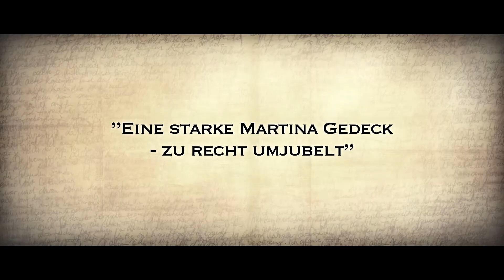DIE WAND | Trailer / Deutsch | Julian Roman Pölsler, Martina Gedeck | ARTHAUS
Cast & Crew
Darsteller: Martina Gedeck
Regie: Julian Roman Pölsler

Eine Frau schreibt in einer Jagdhütte ihre Geschichte auf: Als bei einem Wochenendausflug in die Berge Österreichs das befreundete Ehepaar von einem Dorfbesuch nicht zurückkommt, macht sie sich auf die Suche. Mitten in der Natur stößt sie gegen eine unsichtbare Wand, eine unerklärliche Grenze. Die Frau ist auf sich selbst gestellt, nur der Hund des Ehepaars und ein paar andere Tiere leisten ihr Gesellschaft. Abgeschnitten vom Rest der Welt wird sie vor die unausweichlichen Grundfragen des Lebens gestellt …
Welches innere und äußere Abenteuer muss eine Frau bestehen, die von der Welt abgeschnitten alleine in den Bergen überlebt? Die vielfach ausgezeichnete deutsche Schauspielerin Martina Gedeck (Das Leben der Anderen, Der Baader Meinhof Komplex) brilliert in DIE WAND in einer außergewöhnlich intensiven Rolle inmitten einer unbeugsamen Natur. DIE WAND beruht auf dem gleichnamigen literarischen Meisterwerk von Marlen Haushofer, das in 19 Sprachen übersetzt wurde und lange Zeit als unverfilmbar galt.